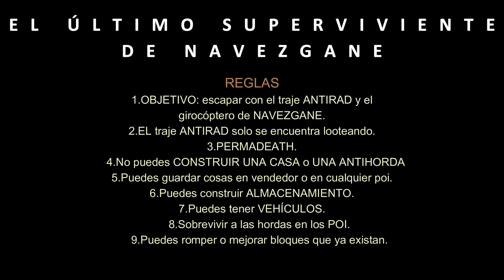7 days to die Permadeath - EL ÚLTIMO SUPERVIVIENTE - Episodio 55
Nos decidimos, después de hacer el trinquete, a ir al Hospital de la ciudad central... -- Watch live